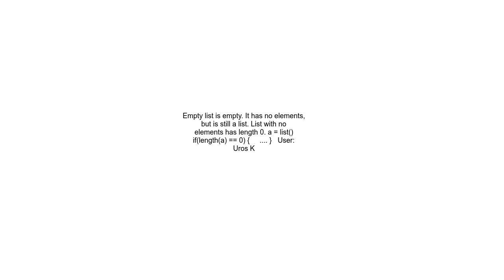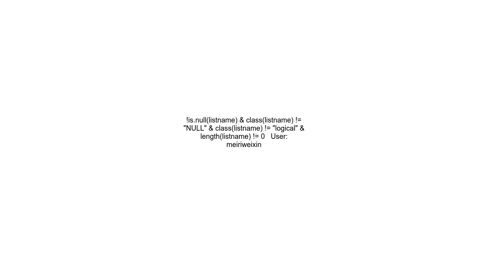How to determine if a list is empty in R